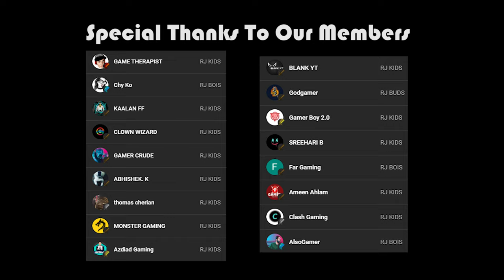HORIZON FORBIDDEN WEST : SLITHERFANG | Part 2 | PS5 | Malayalam | Rune Jerry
HORIZON FORBIDDEN WEST : SLITHERFANG | Part 2 | PS5 | Malayalam | Rune Jerry@runejerry

Horizon Forbidden West is an action role-playing game played from the third-person perspective. Players control Aloy, a huntress in a world populated by dangerous, animalistic machines. In an open world, she explores the mysterious frontier known as the Forbidden West, a post-apocalyptic version of the western United States, specifically the states of California, Nevada, and Utah.The map is larger than in the previous game, filled with secrets that lie beneath ruins from the world of the Old Ones. It has a multitude of recognizable locations including a ruined San Francisco and the Yosemite Valley with various biomes. One of the main additions to the sequel is underwater exploration. The sequel has enhanced melee combat, revamped climbing mechanics, and improved traversal options with the Valor Surge system, freeform climbing, and tools such as the Shieldwing, Focus Scanner, Diving Mask, and Pullcaster. The mission structure for quests better supports variety in objectives with compelling reward systems. It has improved animation works and cinematics.